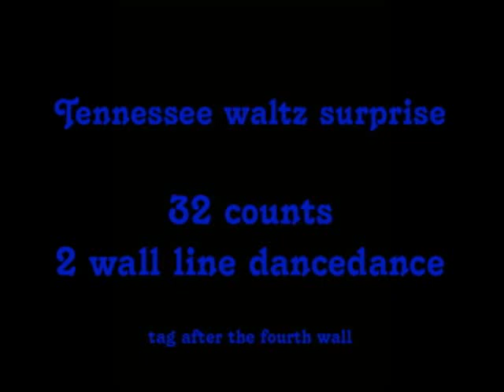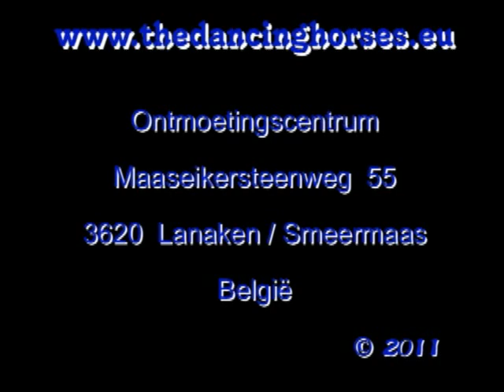tennessee waltz surprise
Elke woensdagavond linedance van 19.00u in
Ontmoetingscentrum
Maaseikersteenweg 55
3620 Smeermaas / Lanaken België

Houd u van gezelligheid en lijndans komt dan gerust eens kijken.

Kijk ook op:
thedancinghorses.be